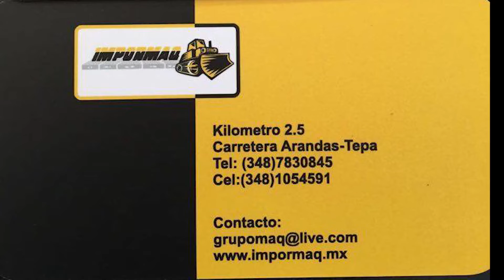montacargas usados rte